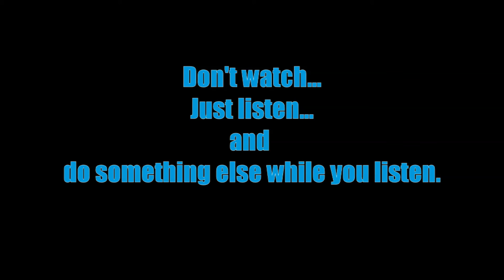Skin tones part 4